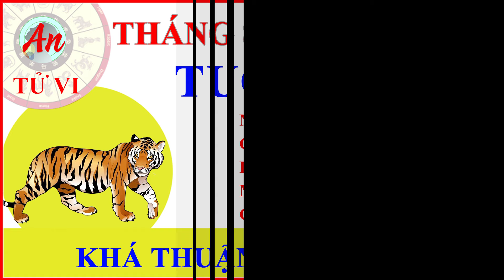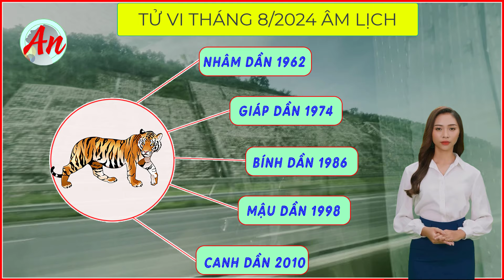Tử Vi Tháng 8/2024 Âm Lịch Tuổi Dần - Cần Hết Sức Cố Gắng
Tử Vi Tháng 8/2024 Âm Lịch Tuổi Dần
Xem tử vi tháng 8 năm 2024 tuổi Dần âm lịch , người tuổi Dần sẽ trải qua một khoảng thời gian khá thuận lợi. Đây là khoảng thời gian bạn cần hết sức cố gắng để có thể tạo bước đà cho sự phát triển trong tương lai
Hãy cùng nắm bắt tử vi tháng 8/2024 tuổi Dần trong video ngày hôm nay nhé

Những thông tin trong video luôn được chắt lọc từ những nguồn đáng tin cậy và chính xác. Chúng tôi luôn mong muốn mang đến cho quý vị những điều thú vị giúp quý vị sống hạnh phúc và tự tin hơn trong cuộc sống. Rất mong được sự ủng hộ và đồng hành cùng quý vị.

Thông tin tài trợ :
- Chủ tài khoản : Nguyen Thi Chi
* THAM KHẢO CÁC SẢN PHẨM PHONG THỦY TẠI